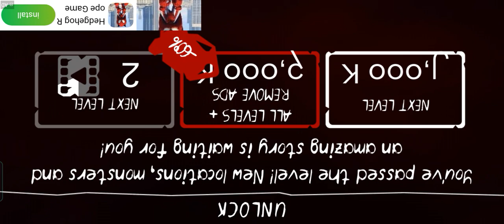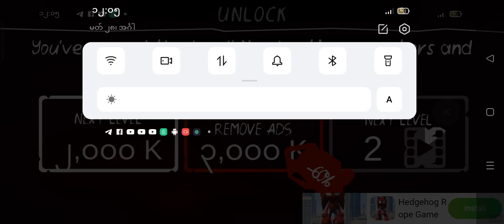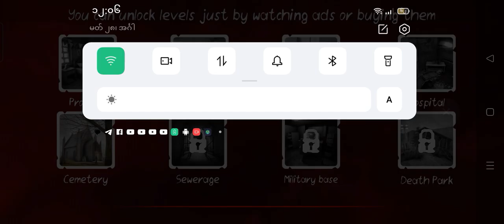၂၀၂၃၊ ၁၀ ဧပြီ